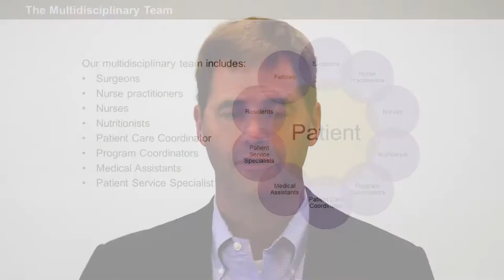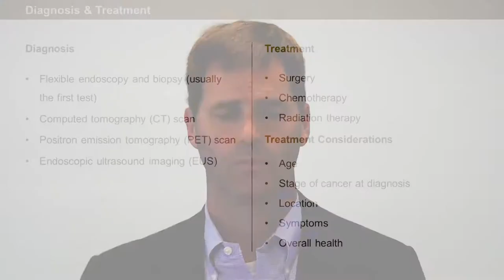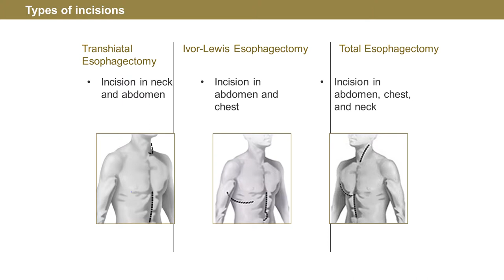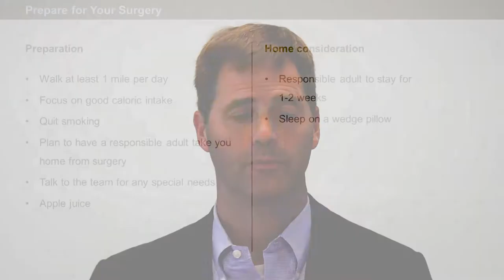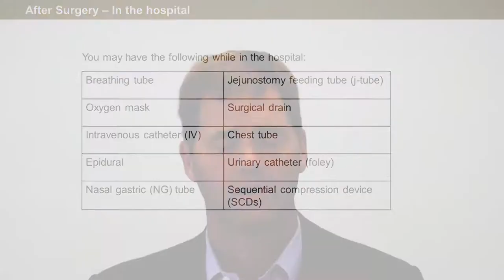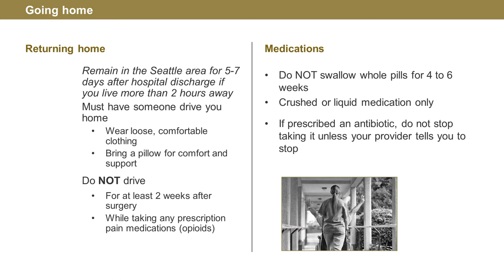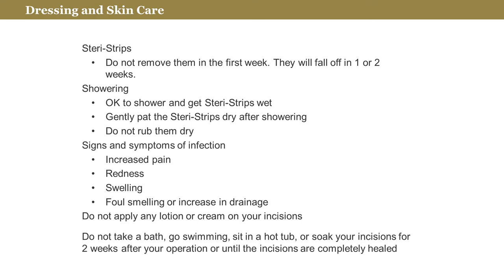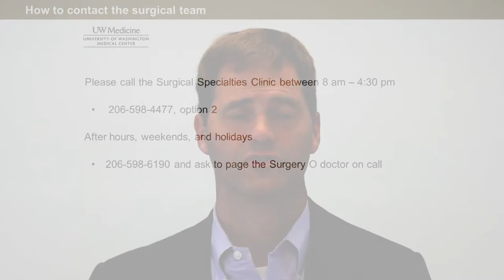Laparoscopic Assisted Esophagectomy – Extended Version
Created by the University of Washington medical Center, Center for Esophageal and Gastric Surgery, this video is intended to give an extended, and comprehensive description of the Laparoscopic Assisted Esophagectomy.

It covers details of the team, information regarding esophageal cancer, risks and benefits for this surgery, preparation for surgery, and recovery expectations.

This is a video that is recommended to view in its entirety prior to being seen in clinic.